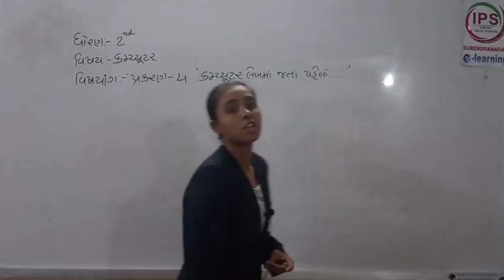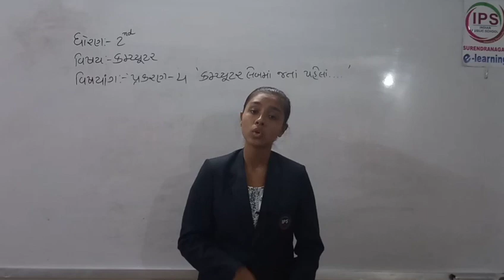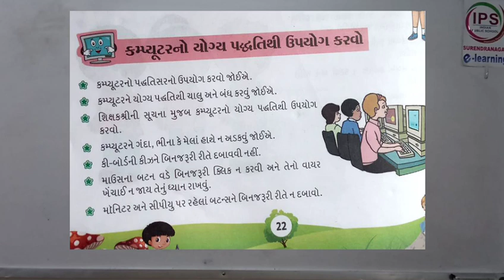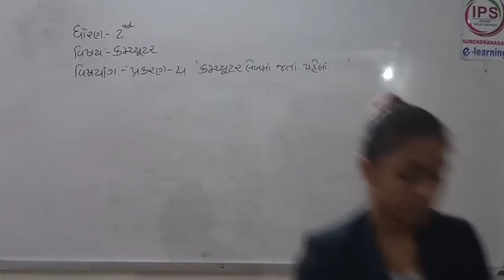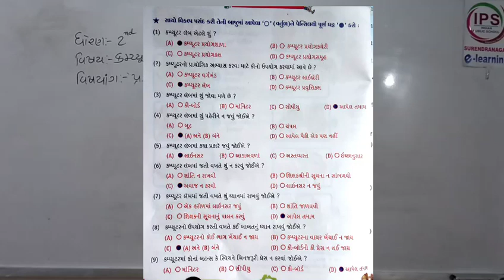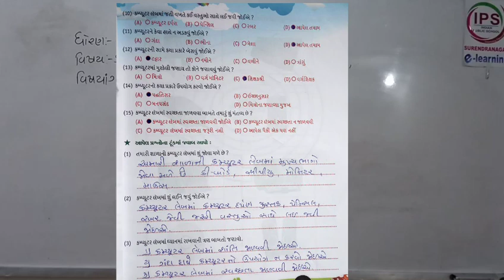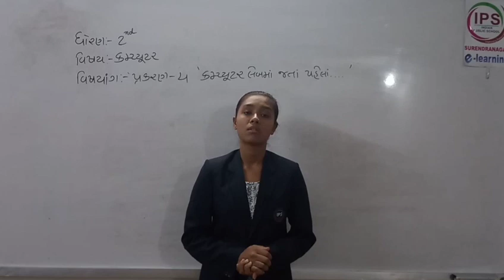STD - 2 // COMPUTER // PART -7